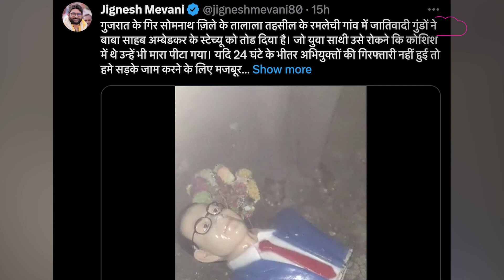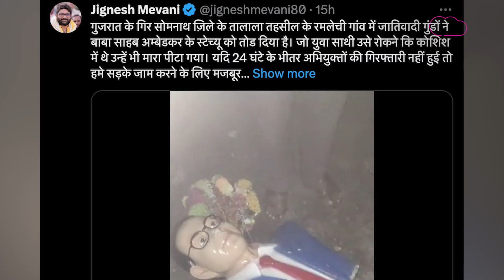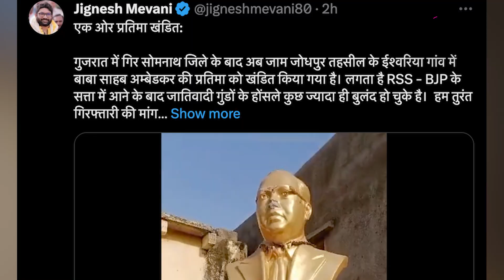Jignesh Mevaniએ સરકારને આપ્યું અલ્ટિમેટમ| Dr. Babasaheb Ambedkar | Dalit Samaj Gujarat |Gujarat tak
ગુજરાતમાં 24 કલાકમાં જ બાબા સાહેબ આંબેડકરની પ્રતિમાને ખંડિત કરતા બનાવો અંગે વડગામ ધારાસભ્ય જીગ્નેશ મેવાણીએ ટ્વિટ કરી માહિતી આપી છે. ગીર સોમનાથના તાલાલામાં અને જામનગરના જામજોધપુરમાં બાબાસાહેબ આંબેડકરની પ્રતિમાને નુકસાન પહોંચાડવામાં આવ્યું છે. જે જોતા ધારાસભ્ય જીગ્નેશ મેવાણીએ સરકારને અલ્ટિમેટમ આપ્યું છે. આવનાર સમયમાં જો આરોપીને પકડવામાં નહીં આવે તો આંદોલન કરવાની ચિમકી ઉચ્ચારી છે.